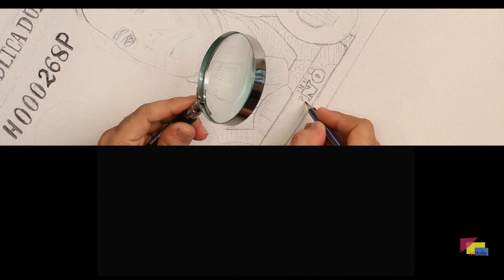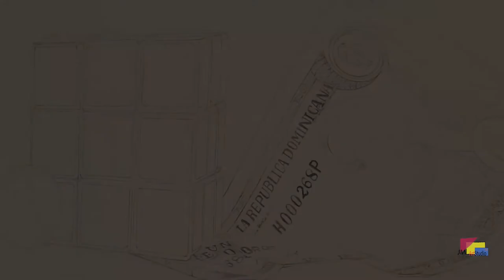Como dibujar en lienzo un billete / Hiperrealista.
It is a new process in the first stage of the drawing, I try to show in a rapid way as I draw to the pencil or graphite then to proceed to paint the first layer.

After this process I start correcting the drawing of the most meticulous form to have better turned out in the stage of cleanliness and to manage to support the drawing of the most perfect form.

Second video I bring to them the process of the first layer of painting that I am going to work.

One does not lose it ..!

Es un nuevo proceso en la primera etapa del dibujo, trato de mostrar de modo rápido como dibujo al lápiz o grafito para luego proceder a pintar primera capa.

Luego de este proceso empiezo a corregir el dibujo de forma mas minuciosa para tener mejores resultado en la etapa de limpieza y lograr mantener el dibujo de forma mas perfecta.

Segunda video les traigo el proceso de la primera capa de pintura que voy a trabajar.

*** PREGUNTA ***

¿Eres amante a la pintura y estas interesado en Aprende o deseas Perfeccionarte?  Estás en el canal indicado para lograr lo que deseas.

Deja tus preguntas o comentario en el post de este vídeo.

*** CONECTA ***